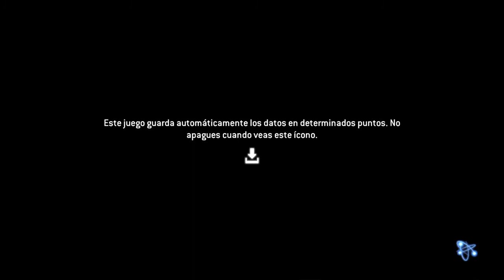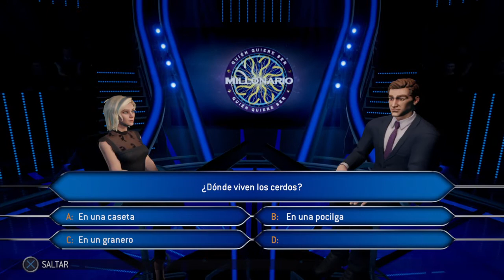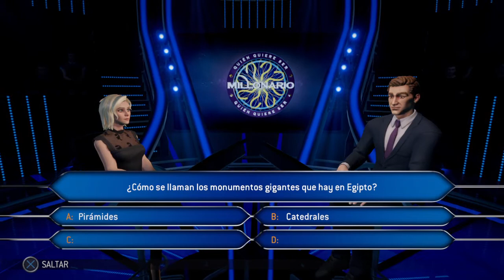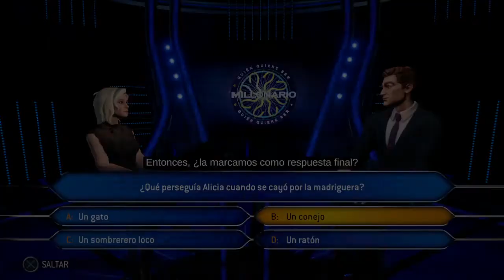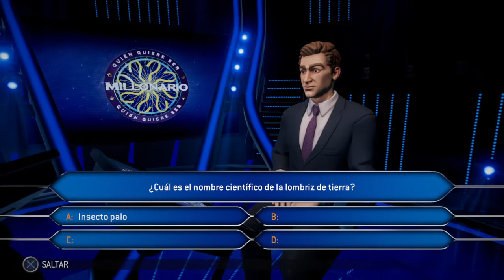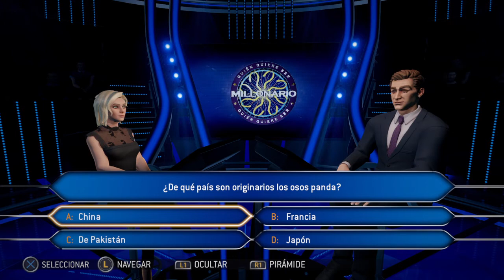¿Quién quiere ser millonario? - DEMO VERSION - Nivel Fácil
¿Quién quiere ser Millonario?